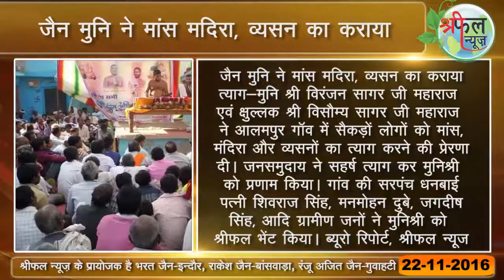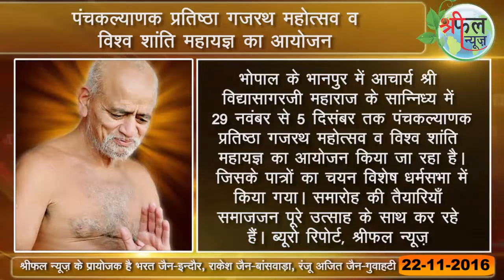shreephal fatafat news # 22- 11- 2016 # ख़बरें फटाफट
shreephal fatafat news # 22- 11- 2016 # ख़बरें फटाफट में देखें, रांची में शीतलसागरजी महाराज के १०८ जोड़ो द्वारा हुए पड़गाहन की खबर के साथ बांसवाड़ा, आलमपुर, भानपुर भोपाल, इंदौर  के कार्यक्रमो की ख़बरें